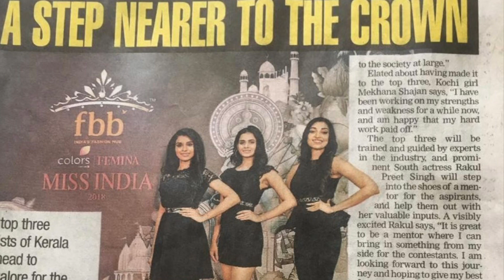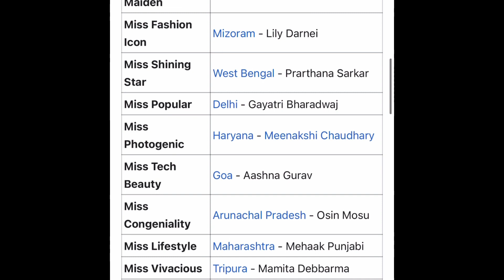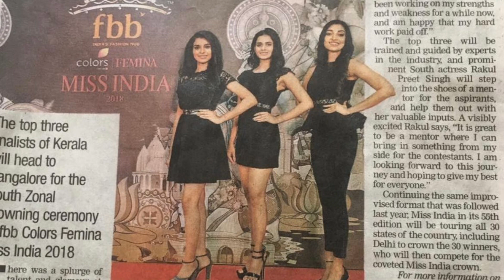ഋതു മന്ത്ര പറയുന്നത് കള്ളമാണെന്ന് ടിമ്പൽ .. സത്യാവസ്ഥ എന്താണ് ?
Travel,tech ,fun ,news ,knowledge ,and entertainment.